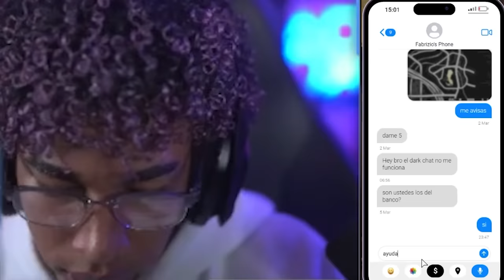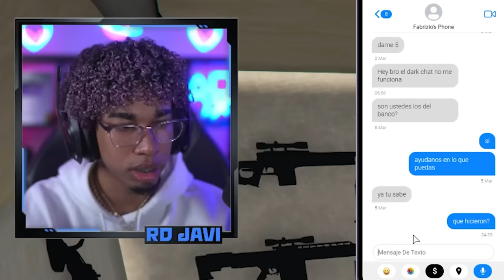Nos Fugamos De La Poli En Un Camion Basurero GTA 5 Roleplay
UTILIZAMOS EL CAMION MAS INTERESANTE DE GTA 5 PARA ESCAPAR DE LA POLICIA DENTRO DE EL PERO NO TODO SALIO COMO ESPERAMOS